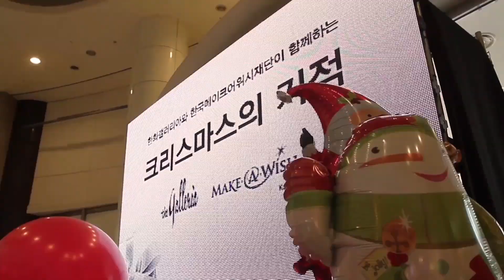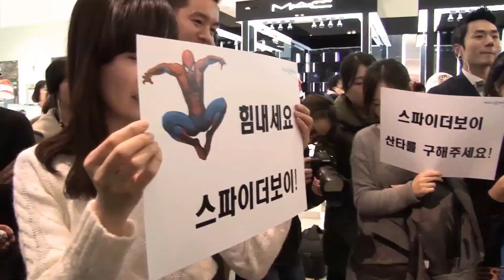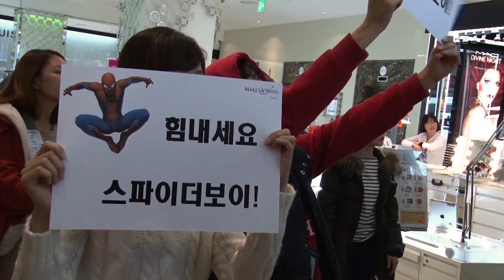스파이더맨이 되고 싶어요!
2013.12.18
6살 희서의 소원은 '스파이더맨'이 되는 것.
나쁜 사람들로부터 엄마를 지켜주고 싶은 마음때문입니다.

한국메이크어위시재단은 갤러리아백화점과 함께 이 꼬마 영웅의 소원을 이루어주었습니다.
재단 홍보대사인 백승주 아나운서의 긴급 속보로 산타클로스가 납치되었다는 소식을 들은 스파이더보이는 스파이더맨을 도와 악당들을 물리쳐 산타클로스를 구출해냄은 물론 고블린이 빼앗아간 크리스마스 선물 보따리까지 되찾아 전 세계 아이들에게 크리스마스 선물을 돌려주었습니다.
사람들을 향해 손까지 흔들어 보이는 저 당당한 모습!
이 작은 꼬마 스파이더보이가 얼른 완치되기를 기원합니다.